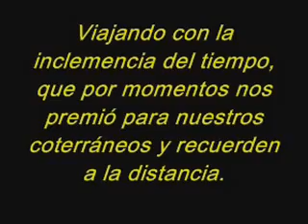LAS LOMAS DE OCROS, VIAJANDO CON EL TIEMPO / Marzo-2012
NO ES UN MITO, SON MITOS...
En el video se muestra,  una costumbre regional, cuando llega el invierno, los criadores de ganado vacuno, caprino y ovino, ubican sus "Rebaños" en diferentes parajes de las
"LOMAS GRANDE".
Viajando con la inclemencia del tiempo, que por momentos nos premió para nuestros  coterráneos y recuerden a la distancia.
OCROS - ANCASH - PERU / Marzo 2012

Ventana de información social y cultural de la Provincia de OCROS, creado 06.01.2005 por personas optimistas sin fines personales ni políticos; el objetivo es promover, preservar y difundir las maravillas y los acontecimientos con un alto sentido de ética personal y profesional de los participantes.